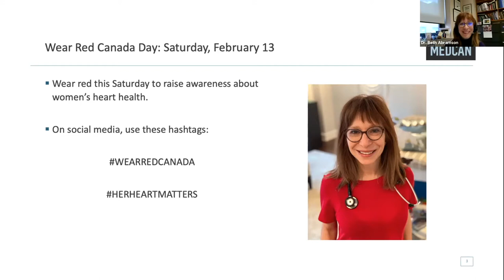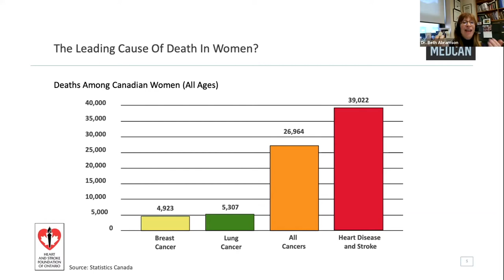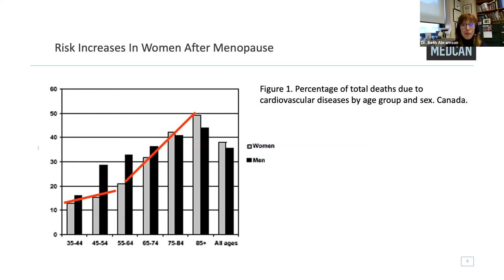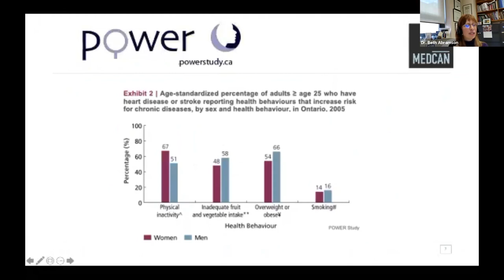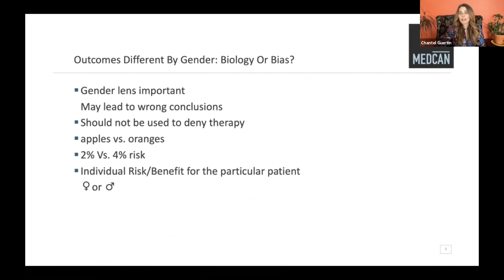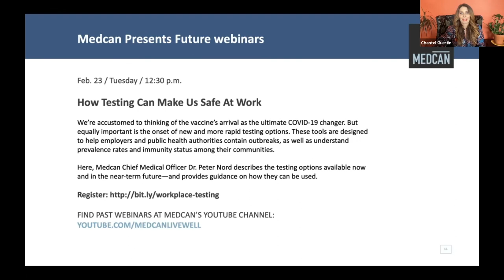Women and Heart Health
Heart health is within the reach of everyone with the proper lifestyle choices. However, women are under-diagnosed, under-treated and under-studied when it comes to cardiovascular disease. As a result, heart disease is the number-one killer of Canadian women, accounting for more deaths each year than all cancers combined, according to the Canadian Women's Heart Health Centre.

The facts have triggered a movement to spark change. When it comes to heart health, women need to be as well-informed and as well-cared for as men. The goal is fewer women with reduced quality of life, fewer women in emergency rooms and dramatically fewer women dying of heart disease.

During February's heart health month and in advance of the "Wear Red Canada" event promoting women's heart health, Medcan cardiologist Dr. Beth Abramson provides female-forward recommendations on cardiovascular disease prevention and treatment. The webinar serves as a valuable reminder for all Canadians, but especially Canadian women, to be mindful, curious and proactive in the management of our heart health and wellness.

Hosted by Chantel Guertin.